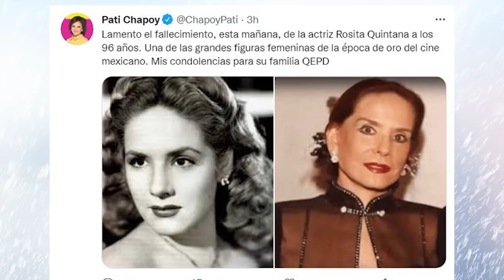😭 🖤¡ ÚLTIMA HORA! ➕Así DESPIDIERON a la ACTRIZ de Rosita Quintana 😭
Rosita Quintana la reconocida estrella de la época del cine de oro falleció la madrugada del lunes 23 de agosto luego de ser hospitalizada y sometida a una cirugía para extirpar un tumor de tiroides.

Aunque se informó que la actriz de 96 años se encontraban condición estable y se estaba recuperando desafortunadamente se confirmó su muerte, pero no sé proporcionaron más detalles.

Vídeos Relacionados:
😲 ¡SUCEDIÓ HACE UNAS HORAS!  😰 Vicente Fernández SALE A LA LUZ  su FORTUNA y  su TESTAMENTO🌹
Rosita Quintana, Flor Silvestre y Rosa de Castilla - El aguijón
Miguel Aceves Mejía y Rosita Quintana (voz de Amalia Mendoza) -- A los cuatro vientos